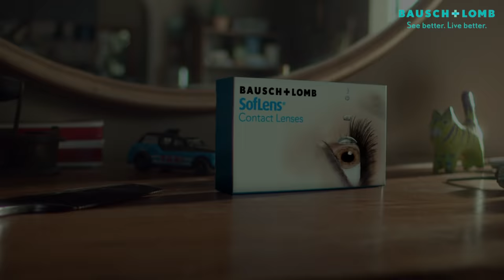SwitchToConfidence with Bausch + Lomb Soflens contact lenses | Malayalam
Don't let spectacles block your confidence! Switch on your camera and let your confident self take over! SwitchToConfidence with Bausch + Lomb Soflens Contact Lenses today. SwitchToSoflens and change the way you see the world!